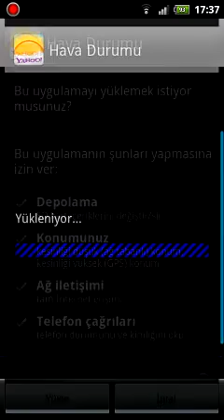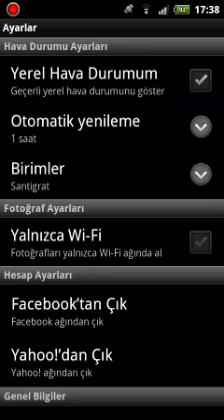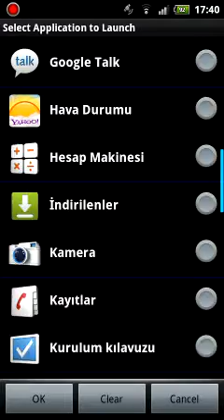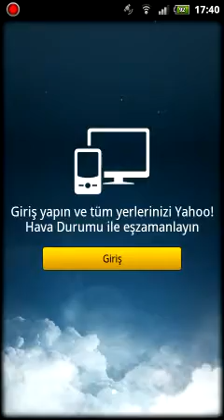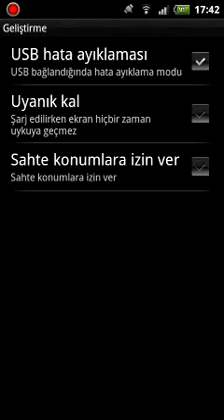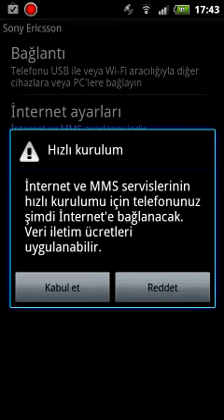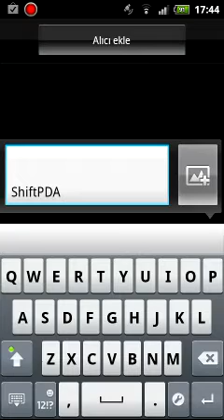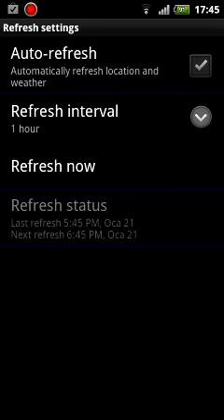[ArcArc s] [rom][28 dec] FASTY v1 Video by ShiftPDA.vlc